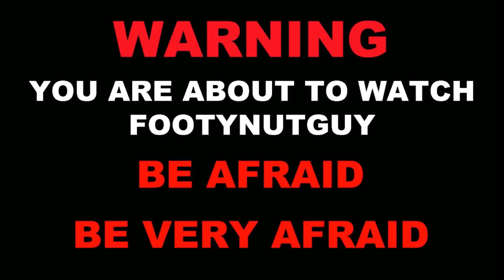Happy Birthday Ellie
Happy 15th birthday Ellie. Some of your friend swatted to wish you Happy Birthday.